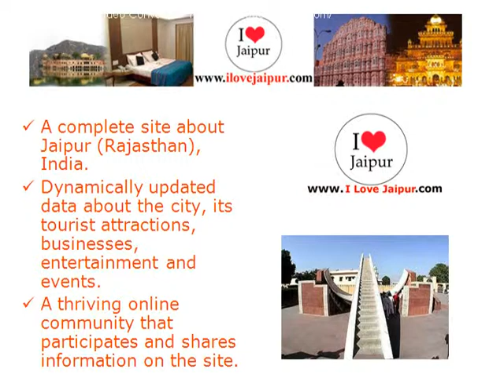Hotel Pink Pearl.Jaipur, Rajasthan, India - Hotels in Jaipur